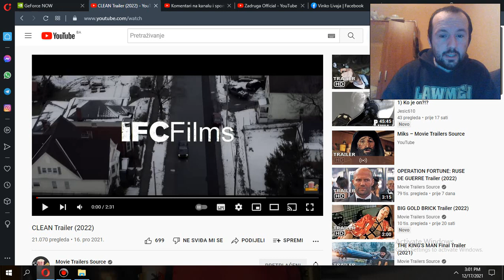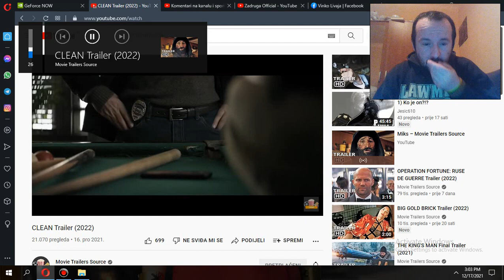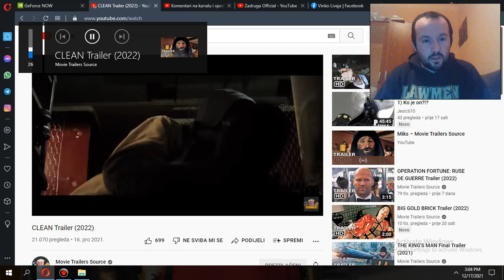CLEAN Trailer 2022 Reaction